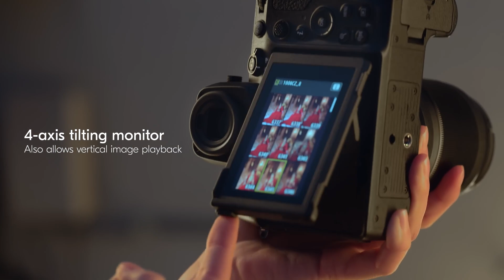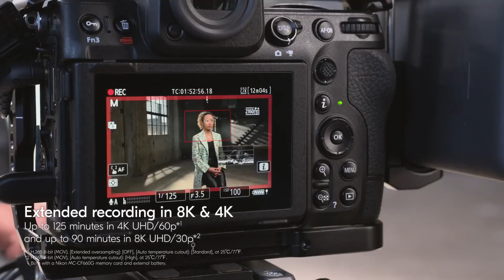Nikon Z80 - Flagship Leaks Reveal!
The Nikon Z80 is generating buzz with rumors of impressive features. Expected to include hybrid In-Body Image Stabilization (IBIS) and the powerful Expeed 7 processor, the Nikon Z80 could redefine performance in the DX-format category. With potential advancements in video capabilities and overall speed, the Nikon Z80 might offer a significant leap over its predecessors.